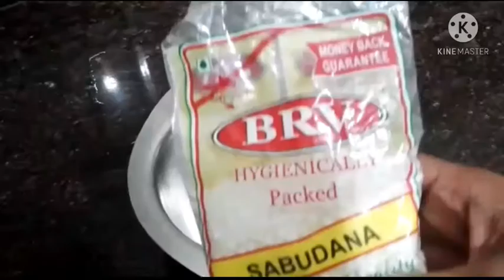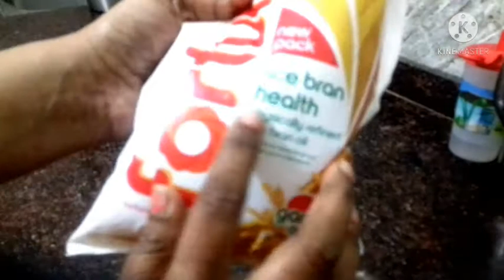Mahashivratri full day vlog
Hello friends Aaj Mein Banane wali hun